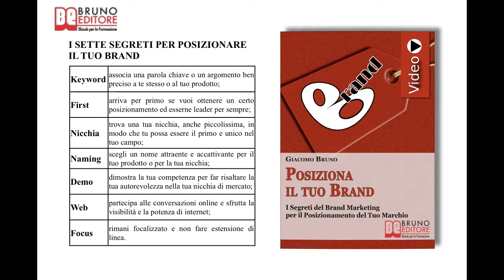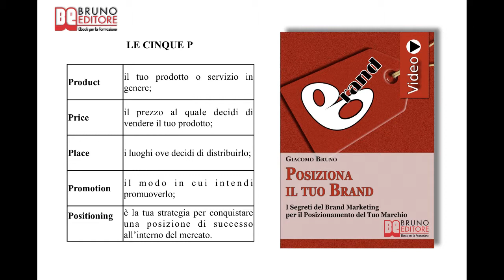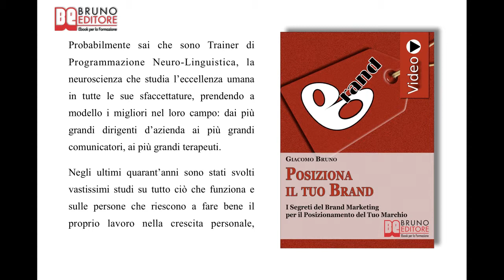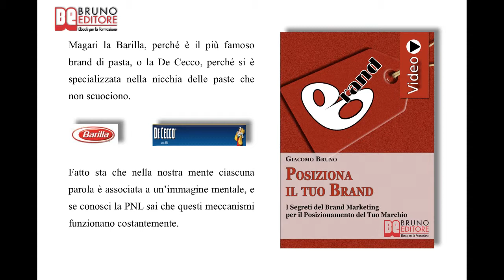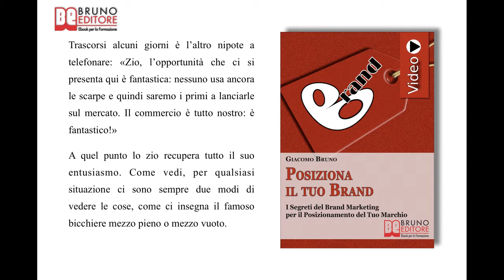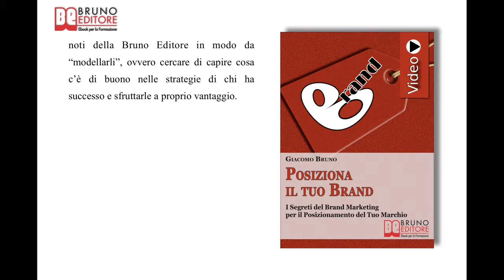Posiziona il Tuo Brand: Videocorso Pratico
TITOLO: Posiziona il Tuo Brand
AUTORE: Bruno Editore
SOTTOTITOLO: I Segreti del Brand Marketing per il Posizionamento del tuo Marchio
FORMATO: Videoebook

Programma di Posiziona il Tuo Brand

COME SCEGLIERE E POSIZIONARE IL TUO BRAND

 ✓ Come ottenere un buon posizionamento in maniera facile.
 ✓ Che tipo di posizionamento puoi ottenere con una keyword generica.
 ✓ L'importanza di non usare una keyword già sfruttata.
 ✓ Cosa succede quando un'azienda lega completamente il proprio nome a una keyword.
 ✓ Come seguire il tuo progetto senza farti condizionare esclusivamente dal business.

COME ESSERE IL LEADER ASSOLUTO DEL TUO SETTORE

 ✓ Cosa devi fare per creare un'associazione biunivoca tra il tuo prodotto e la keyword.
 ✓ L'importanza di non essere inseguitori di qualcuno che è già arrivato per primo.
 ✓ Cosa devi fare per essere "First" non solo sul mercato ma anche nella mente dei clienti.
 ✓ Come creare un nuovo prodotto che sia frutto di un'attenta riflessione sul suo posizionamento.
 ✓ L'importanza di essere tu il primo a diffondere il prodotto e non per forza a concepirlo.

COME CREARE LA TUA NICCHIA IN MANIERA INTELLIGENTE

 ✓ Perché è fondamentale tenere a mente il concetto di divergenza per un buon posizionamento del prodotto.
 ✓ Come approfondire e scavare all'interno della nicchia che ti sei creato.
 ✓ Quali sono gli errori più comuni nella ricerca della nicchia personale.
 ✓ Come fare per essere riconosciuti, tu e il tuo prodotto, come unici.
 ✓ Cosa bisogna fare per ottenere il successo del proprio prodotto.

COME TROVARE IL NOME DI MAGGIOR IMPATTO

 ✓ Quanto conta il naming, ovvero la scelta di un nome forte e accattivante.
 ✓ Quali caratteristiche deve avere necessariamente il nome da scegliere.
 ✓ L'importanza che ha il marchio a livello comunicativo.
 ✓ Perché prediligere nomi specifici del settore in cui si opera.
 ✓ In che misura il nome e il marchio valgono più della qualità stessa del prodotto.

COME RIUSCIRE A DIMOSTRARE LE TUE COMPETENZE

 ✓ In che modo puoi dimostrare la tua competenza sull'argomento di cui parli.
 ✓ Come sfruttare tutti gli strumenti a tua disposizione per accrescere la visibilità.
 ✓ L'importanza di dimostrare anche la tua competenza vissuta riportando aneddoti.
 ✓ Perché aziende la cui qualità dei prodotti non è elevata hanno successo?
 ✓ In che modo il numero delle vendite è direttamente proporzionale alla visibilità.

COME UTILIZZARE IL WEB PER IL VIRAL MARKETING

 ✓ Come posizionarti sul web attraverso il viral marketing.
 ✓ Come utilizzare il web per rafforzare il tuo brand personale o aziendale.
 ✓ L'importanza di diffondere e divulgare anche tramite report il tuo operato.
 ✓ Come fare per essere attivo sul web e iniziare a farti conoscere in maniera capillare.
 ✓ Come sfruttare YouTube e i siti su cui caricare video della tua attività.

COME SPECIALIZZARTI E TENERE STRETTO IL FOCUS

 ✓ Che cosa significa focalizzarsi e capire su cosa devi farlo.
 ✓ Che cosa devi tenere presente come dato importante per il tuo successo.
 ✓ Come fare estensioni di linea del tuo prodotto senza indebolire il brand.
 ✓ Come rimediare se hai già sporcato il tuo brand con estensioni di linea inopportune.
 ✓ L'importanza di fare una sola cosa fatta bene piuttosto che molte fatte male.